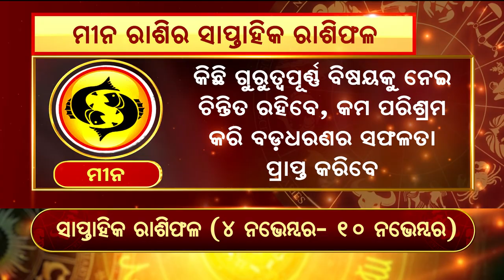Bhagya Bhabisyat | ମୀନ : ବନ୍ଧୁ ସମ୍ପର୍କ ବଢିବ ।